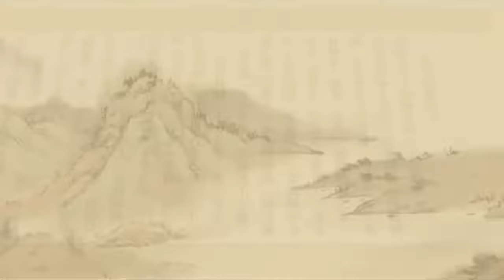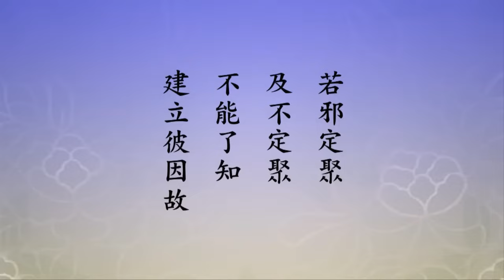淨土大經解演義 第381集｜淨空老和尚主講